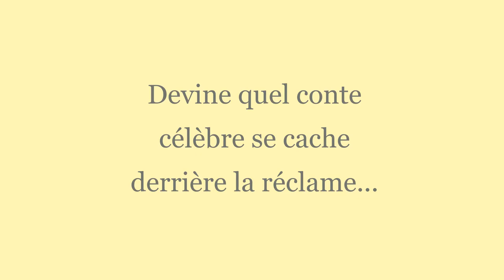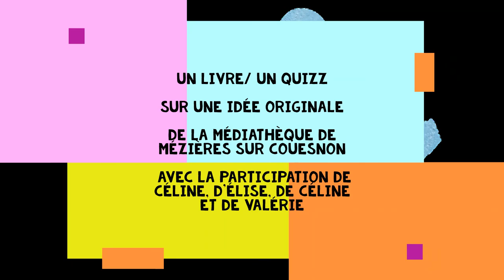QUIZZ N°13 - Pince à prince